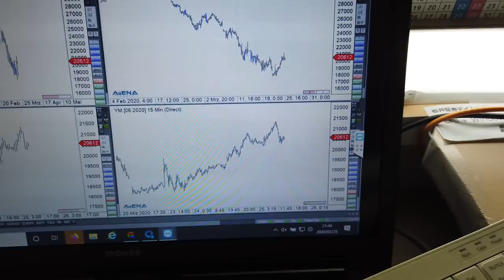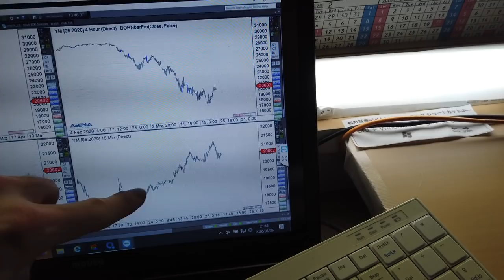Rüdiger Born: Das Mega-Paket der USA und die Indizes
Einen möglichen wunderbaren Trade im Dow möchte ich direkt am Chart kurz ansprechen. Die Indizes haben auf das Mega-Rettungspaket in den USA reagiert. Darüber möchte ich mich auch äußern. Wollen Sie abgesehen von meinen täglichen Analysen im Trade des Tages